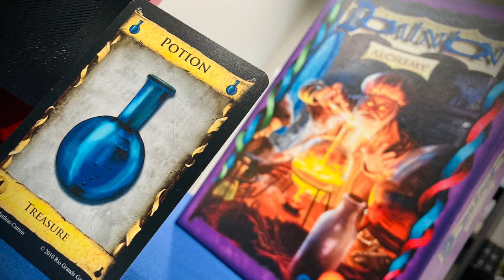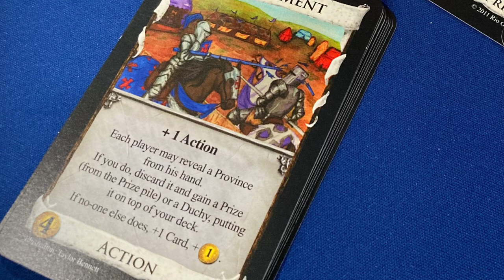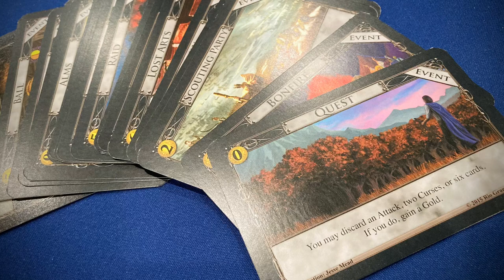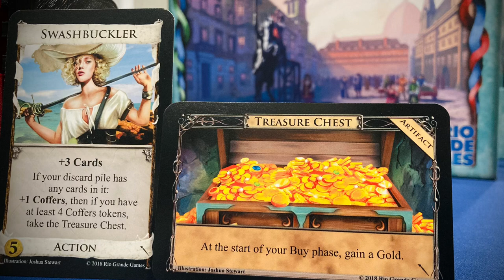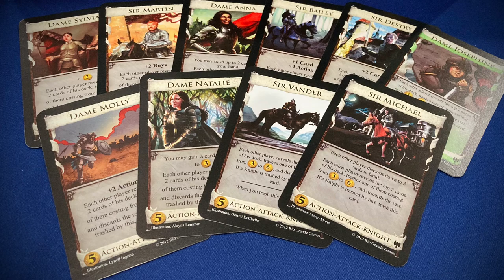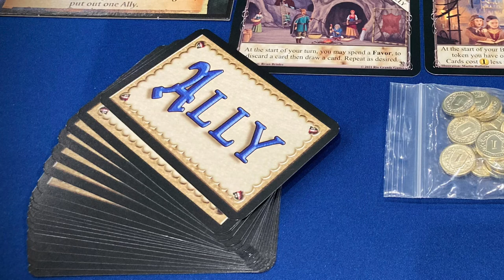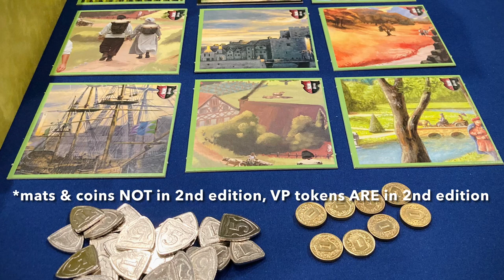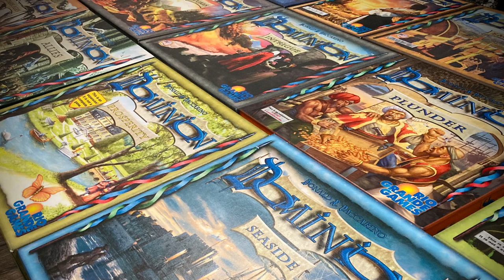RANKING EVERY DOMINION EXPANSION (2023 Edition w/ Plunder) Undiscovered Games Ep15 Board Game Review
*CLARIFICATIONS & CORRECTIONS:*
  *1.* My video contains first editions only. Please note there are currently 6 second edition boxes with changes to some cards. _My rankings are based entirely on the original first editions because that's what I'm familiar with._ However, all editions are interchangeable with each other! If you want all the cards from both editions, you can buy the first editions & then get the little update packs. See the link below for more info on 1st vs 2nd editions.

  *2.* There are 7 Heirloom cards in Nocturne, not 6.  I forgot to include the Magic Lamp/Secret Cave in this video. Still, I would've liked to see more of those because it's a neat idea!

  *3.* Regarding "coffers" in Renaissance vs. "coin tokens" in Guilds: In the video, I implied there was a difference between these. I mistakenly said Guilds was the only expansion that lets you spend coins like money, but coffers in Renaissance work the same way.  It just calls them coffers, but you _can_ spend them right away in conjunction with your treasure cards. For some reason, I was thinking you had to wait till your next turn, but you can use them in your buy phase on the same turn you receive them.
      After making this video, I learned that later printings of Guilds actually included a coffers mat and changed the wording from "take a coin token" to "+1 coffers."  That makes it _much_ less confusing!  Just know Guilds and Renaissance use coins/coffers the same way, but this does not change my ranking. Renaissance cards are more generous with coffers than Guilds cards. Plus Renaissance has the Villagers mat to store up coins for extra actions. So Renaissance is definitely more prone to those swingy games like I talked about in the video, whereas Guilds is a bit tamer. If you play Renaissance, I highly recommend using the Colony & Platinum cards from Prosperity; otherwise your game might end prematurely from players stocking up on too many coffers/villagers (just my personal experience).

*MORE INFO on 1ST vs. 2ND EDITIONS:*
Visit this link to read about all the current changes from the 1st to 2nd editions.

*ABOUT THIS CHANNEL:* Undiscovered Games is a brand new YouTube channel dedicated to the lesser-known & forgotten board games.  We are still a very small channel trying to build an audience who appreciates these hidden gems and forgotten games.

Donation payments are processed securely by PayPal, and all proceeds go toward producing better quality content in the future. We have a passion for finding these hidden gem board games and sharing them with you.  Thank you for your support!

*EPISODE 15* is a complete ranking of every Dominion expansion up until May 2023 (first editions only). About 12 years ago, Dominion was the gateway game that introduced us to the hobby of modern board gaming.  My wife and I have been playing Dominion ever since, and we have kept a complete collection of every expansion and promo card.

My wife and I are regular Dominion players, but we are not super serious about it.  I still consider us casual players, but we have played every Dominion card multiple times, so I thought it would be fun to rank all the boxes.  Still, we just play to have fun; we do not analyze every card combo or anything like that.

Therefore, *this video is directed toward a more casual Dominion audience.*  I just wanted to offer a simplified overview of all the expansions for players who are new to the world of Dominion and are thinking about expanding their collection a bit.

This episode does *not* tackle the differences between the first & second editions, so please be aware that all the info here is based on the *first editions only.*  I included a link above to read about the differences.

Timecodes:
0:00 - Intro & Overview
2:00 - Red Level (Not Recommended)
2:10 - 17. Alchemy
3:46 - 16. Nocturne
6:52 - 15. Cornucopia
8:21 - 14. All Promo Cards & Update Packs
9:53 - Yellow Level (Worth Considering)
10:00 - 13. Empires
12:30 - 12. Adventures
15:12 - 11. Menagerie
17:14 - 10. Renaissance
19:44 - 9. Hinterlands (1st Edition)
21:06 - 8. Guilds
23:12 - 7. Dark Ages
25:23 - 6. Plunder
27:36 - 5. Intrigue (1st Edition)
29:20 - 4. Allies
32:32 - Green Level (Essential)
32:50 - 3. Base Game / Base Cards
35:52 - 2. Prosperity (1st Edition)
38:57 - 1. Seaside (1st Edition)
42:06 - Recap & Conclusion